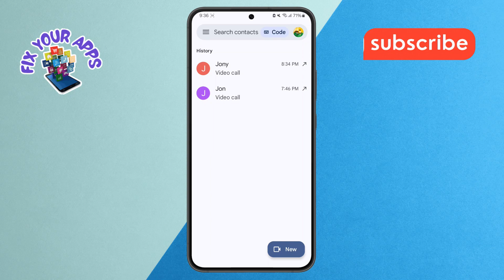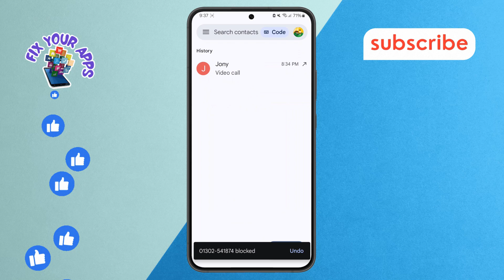How to Block Someone in Google Meet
Blocking someone in Google Meet can help maintain a smooth and secure meeting environment. If you're dealing with disruptions or unwanted attendees, it's essential to know how to block them from joining your meetings. In this video, we’ll show you how to block someone in Google Meet. The step-by-step solution can be found in this video, providing you with an easy way to manage your meetings and ensure a better experience.

- How to block a user in Google Meet
- Prevent unwanted participants in Google Meet
- Block disruptive users in Google Meet
- Google Meet security settings tutorial
- How to manage Google Meet participants